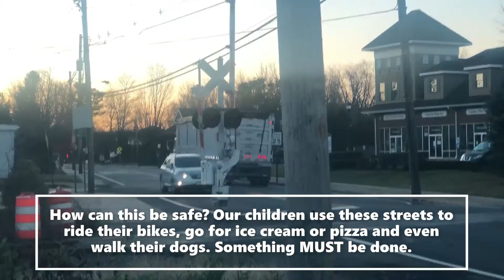November 24, 2020 - Traffic on Main Street (CR 524) in Farmingdale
The Farmingdale Forever Citizens Action Group recorded this entire video in less than 30 minutes. Watch as Farmingdale residents try to walk their dogs and exercise as commercial trucks speed up and down the street. Not one police car in sight. This is a very dangerous situation and we are working to have it corrected.